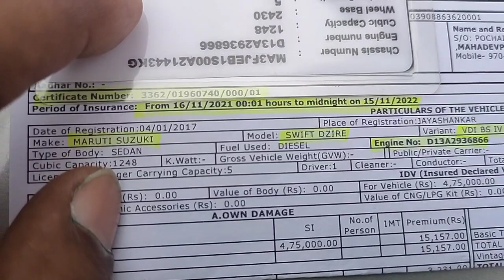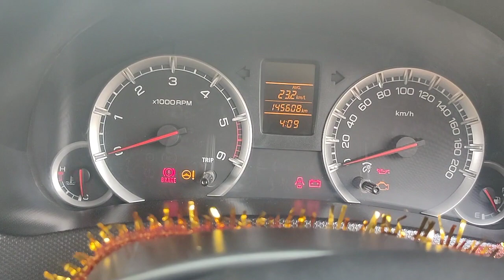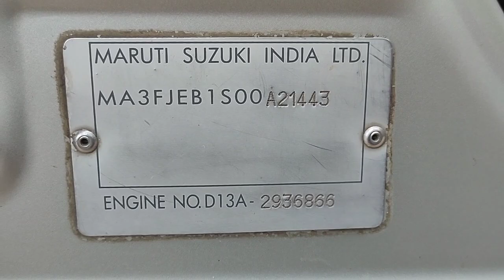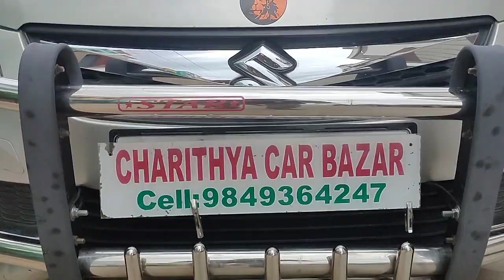స్విఫ్ట్ డిజైర్ 2017/1 VDi డీజిల్ అమ్మబడును 9502306700.9849364247🙏🙏🙏